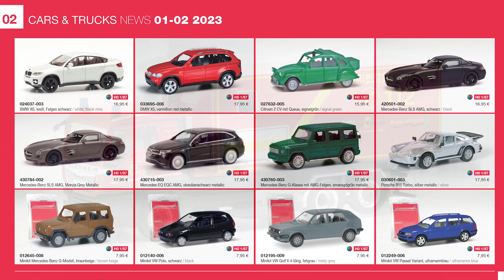Neuheitenvorstellung Cars & Trucks Januar/Februar 2023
In diesem Video erfahrt Ihr von unserem Produktmanager Matthias Wolff mehr über unsere aktuellen Neuheiten des Januar / Februar Prospektes 2023.

Eine Übersicht unserer Highlights aus dem Video:
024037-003 BMW X6, weiß, Felgen schwarz
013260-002 Minikit Mercedes-Benz Vario lang, ultramarinblau
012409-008 Minikit Mercedes-Benz 190 E, taigabeige
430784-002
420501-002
097253 Mercedes-Benz SLS AMG, Monza Grey Metallic
097260 Mercedes-Benz SLS AMG, schwarz / black
096980 Wartburg 353 `66 „Volkspolizei“
097222 Mercedes-Benz G-Klasse „Polizei Brandenburg Land“
096966 VW T 6.1 Kasten „Deutsche Post / DHL“
096959 Mercedes-Benz Atego Rosenbauer Drehleiter / turntable ladder „Feuerwehr Bremen“
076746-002 Krone Kühlkoffer-Auflieger mit Celsineo Kühlaggregat
315869 MAN TGX GX Zugmaschine mit Spiegelkameras, rot
315876 MAN TGX GX Zugmaschine mit Spiegelkameras, weiß
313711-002 MAN TGX GX Individual Zugmaschine, weiß
315753 Scania CS 20 ND Schwerlastzugmaschine, rot
315937 Mercedes-Benz Actros SLT Zugmaschine“Torben Rafn“
315289 Volvo FH 16 Gl. XL 2020 Zugmaschine mit Lampenbügel und Rammschutz
314954 Liebherr Mobilbagger A 920 Litronic „Kutter“
315142 Wirtgen Asphaltfräse 250i "STRABAG"
315838 MAN TGS 4-achs Meiller-Kipper „STRABAG Winterdienst“
315180 MAN TGS M Euro 6 4-achs Meiller-Kipper „Max Bögl“
315845 Volvo FH 16 Gl. XL 2020 Schwerlast-Sattelzug „Kübler“
315814 MAN TGX GX Schwerlast-Sattelzug „Bowler“
315661 Scania 143 Kühlkoffer-Sattelzug „H.E. PAYNE“
315807 Scania CR 20 HD Schwedencombi „Malmbergs Akeri“
315272 Scania 142 Planen-Sattelzug „ASG“
314633 MAN TGX GX Individual 15m Gardinenplanen-Sattelzug „Ferntrans Haas“
315913 Iveco S-Way LNG Wechselgardinenplanen-Hängerzug "Willi Betz"
122245 MAN TGX GX Kühlkoffer-Sattelzug „Habes“
054294 Zubehör Palfinger Ladekran mit Zweischalengreifer
085489 Teileservice Fahrerhaus Renault T facelift, weiß
085496 Teileservice Fahrerhaus Iveco S-Way Flachdach
085519 Teileservice Iveco S-Way LNG Fahrgestell 7,82m mit Unterflurkühlaggregat
085526 Teileservice Tandem-Anhänger Fahrgestell 7,82m mit Unterflurkühlaggregat
085502 Teileservice Koffer 7,82m mit gravierter Ladebordwand, weiß
085472 Teileservice Meiller Kippmulde für 4-achs Kipper, weiß
746946 Mercedes-Benz Axor Dreiseitenkipper „Bundeswehr“
700795 Mercedes-Benz Sprinter `18 Doppelkabine mit Plane „Bundeswehr“
700788 Mercedes-Benz Sprinter `18 Doppelkabine mit Plane „Bundeswehr Fuhrpark Service“